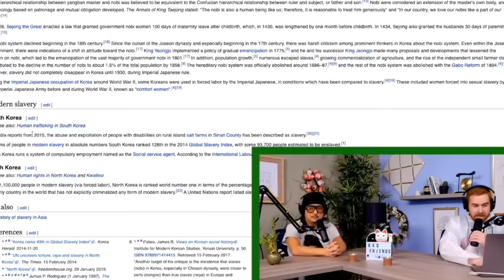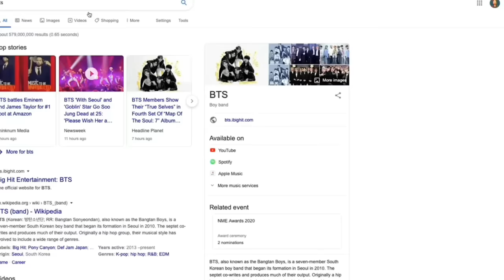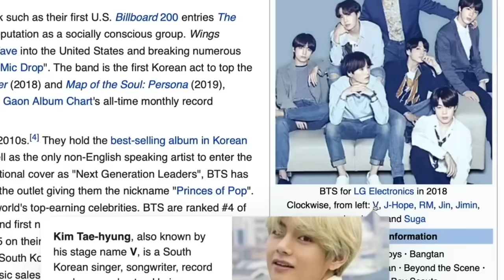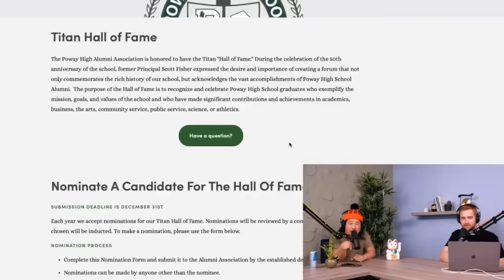Bad Friends funniest moments compilation Bobby lee Andrew santino pt.5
Bad Friends funniest 1 hour clips compilation Bobby lee Andrew santino pt.5

To enhance our viewer experience enjoy this content in any language subtitles of your election, we have added 30+ different language subtitles to this video just fot you.

And as always thanks to the bad friends Podcast for creating this content for our entertainment 🗣️

enjoy this video and of your looking for a subtitle and it's not here, please let us know so we can work on it and add it as soon as possible.

Bad friends clips Bad friends funniest moments bad friends clips

best of bad friends tiger belly tigerbelly clips

whiskey ginger Best of bad friends bobby lee podcast

Ginger Santino Bad friendsclips Bad friends improv

Badfriends clips Tiger belly clips andrew santino

Bobby lee bad friends podcast

bobby lee stand up bobby lee andrew santino andrew santino podcast

Bobby Lee reaction

We respect the intellectual property rights of others and adhere to all applicable copyright laws. If you believe that any content in this video infringes on your copyright, please contact us immediately for resolution comdedyclipshouse All of our content is fully edited and subtitled by our team, thumbnail and titles are individually created, thanks for watching our original edits, don't forget to laugh and subscribe.